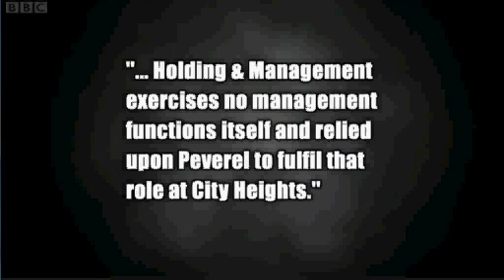Peverel / Solitaire Featured on BBC's "Don't Get Done, Get Dom"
Solitaire / Peverel Group were featured on the BBC's "Don't Get Done, Get Dom" consumer program.  It focused on how Neil Healey and residents from City Heights in Nottingham managed to claim back £420,000 of over paid fees from Solitaire / Peverel Group.

As always, Peverel lay blame at the door of Solitaire Group and said that their employees had been responsible for City Heights for 9months of the 7 Years they were appointed.

The freeholder Holdings & Management, also distanced themselves and said that they are not responsible for the upkeep of City Heights.